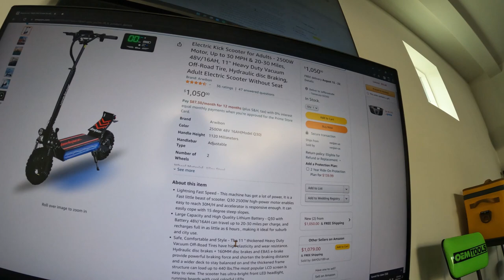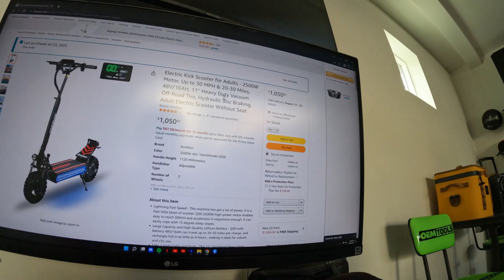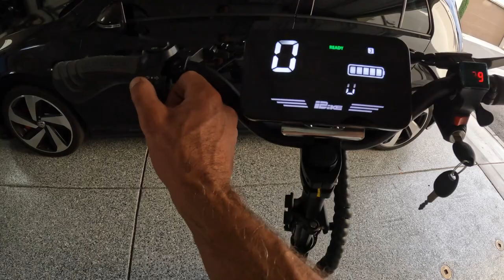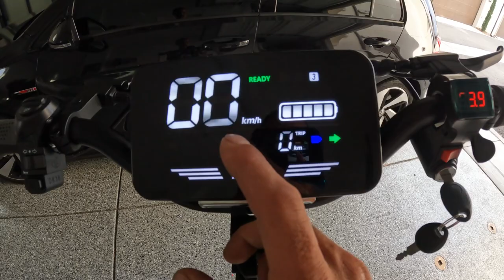Arwibon Q30 Electric Scooter for Adults 48v 2500 WATTS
this is my open box and review along with a ride of my new scooter ... i am quite happy with , it goes as fast as my E-Bike and can handle what i am looking to throw at it .one thing i did not mention was the weight ...if u plan to buy this and fold it up and carry it around i hope its not far bc compares to a go - tracs scooter or nine bot scooter this is probably 3x heavier. folding it up and putting it in the trunk and going to the beach or park...its perfect but i again dont suggect using this for school or taking onto city buses ...its big for a scooter!!! lol . thanks for watching